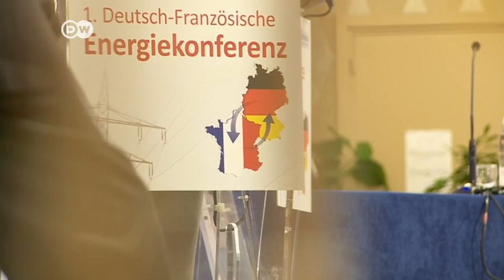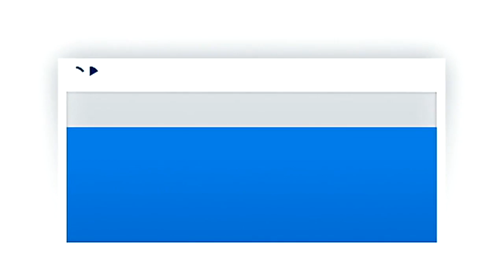تعاون فرنسي ألماني من أجل الخروج من الطاقة النووية | الجورنال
بدأت ألمانيا منذ سنوات بالإغلاق التدريجي لمفاعلاتها النووية، ما يعتبر نجاحاً للحركة المناهضة للطاقة النووية. هذا الأمر حذا بألمانيا وفرنسا للتفكير في سبل تعزيز التعاون في مجال الطاقات البديلة. والآن، تسعى القوة النووية فرنسا أيضاً إلى تغيير جذري في سياستها المتعلقة بالطاقة النووية.